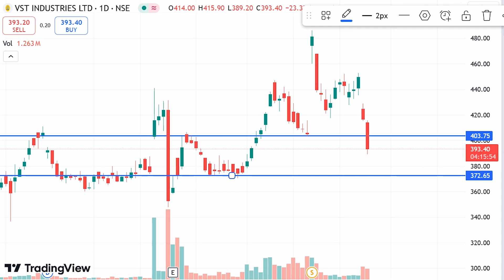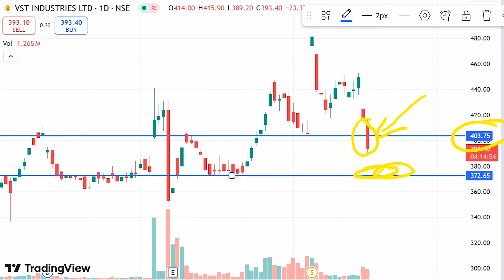VST Industries Share Analysis, VST Industries Share Latest News